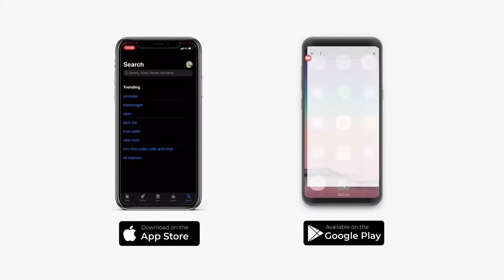Fix your Fibre internet connection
Easy steps to troubleshoot common issues with SLT Fibre internet connection